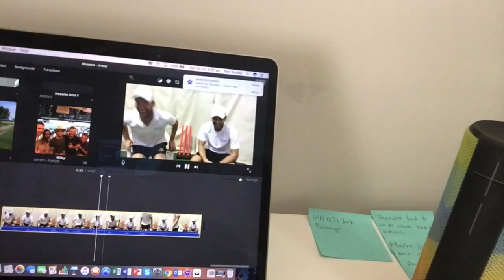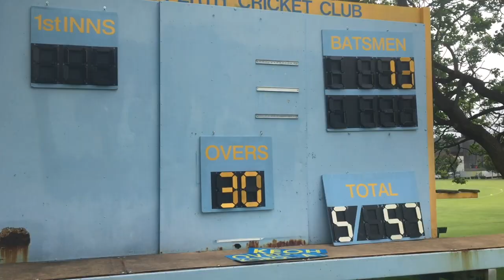Scolls Stories 19: SENT OUT TO BAT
Scolls Stories 19: Sent in to bat - Saturday 28th October 17

Today's is another game day Vlog. It's the first red ball (2 day) game of the season which means it's a later start than the one day stuff. This gives me more time in the mornings before heading off the ground so find out how I prepare myself mentally for the game ahead and what I like to do on the mornings of a match the relax.

We have a special guest appearance from my teammate, Tom Kerr-Sheppard who stars on channel nine's new show Family Food Fight that premieres tonight.

In today's Vlog:
* Find out how I got out in the unluckiest of fashions
* Watch a few highlights of former Aussie batsman Adam Voges going about his business
* See how our team faired plus more